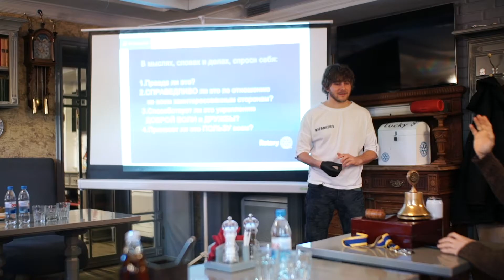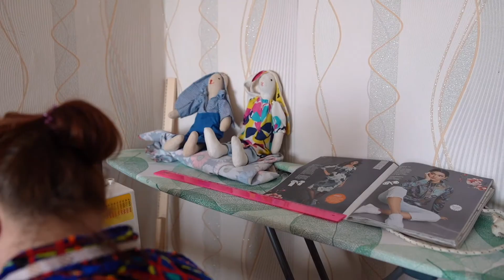Реальная помощь реальным людям